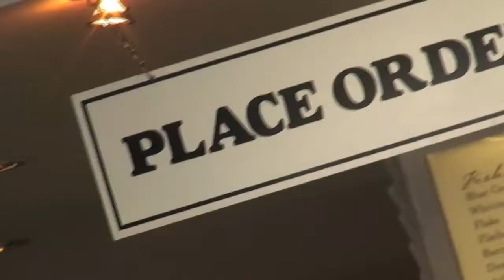8: Fish 'N' Chips In Port Melbourne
Hosted by Shirl Yang and Ben Warner
A batch of fish 'n' chips by the beach is a wonderful way to spend a Sunday afternoon. Shirl and Ben visit Port Melbourne, a pleasant beach side suburb to have some fish 'n' chips by the beach.